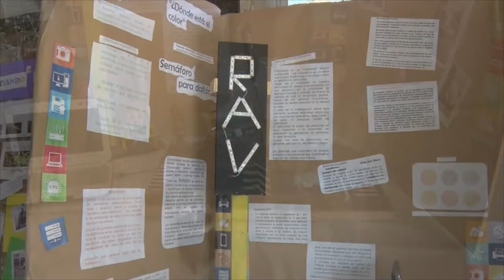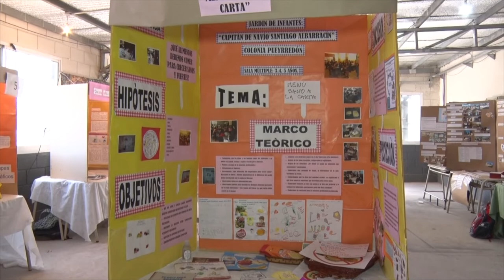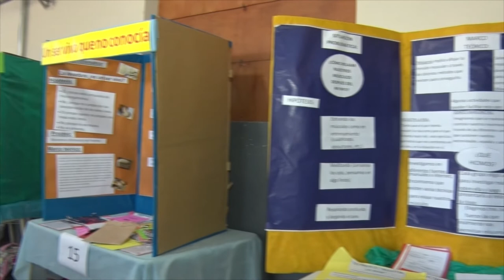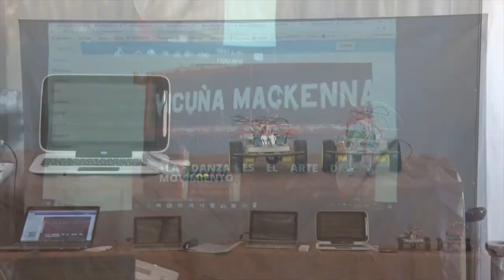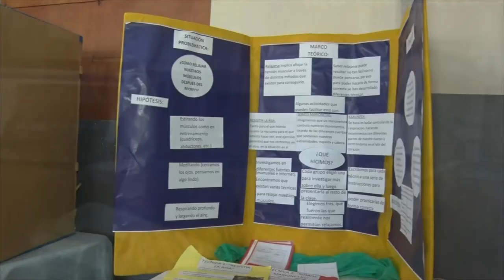RICARDO ARTAZA DIRECTOR DEL IPETA y M ACTO PROTOCOLAR APERTURA FERIA DE LAS CIENCIAS